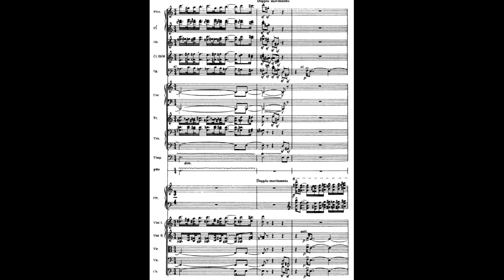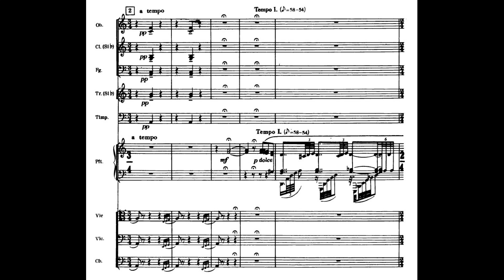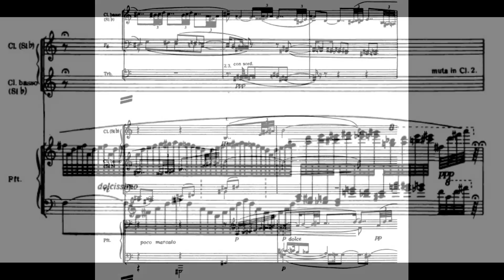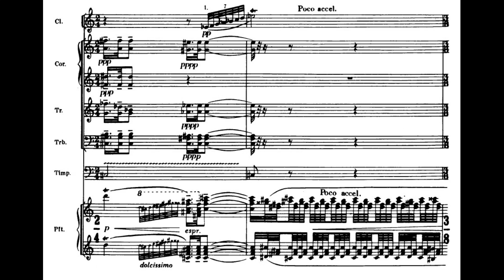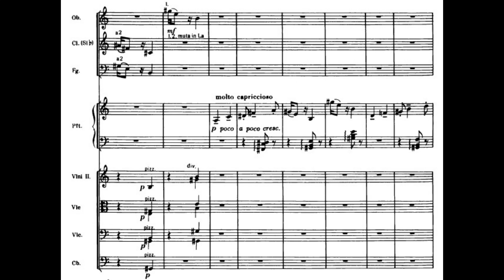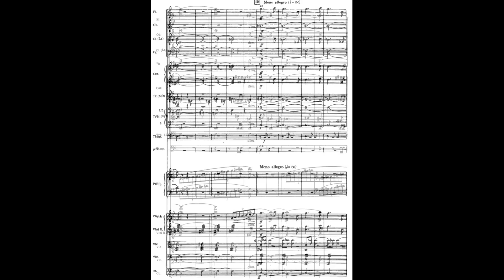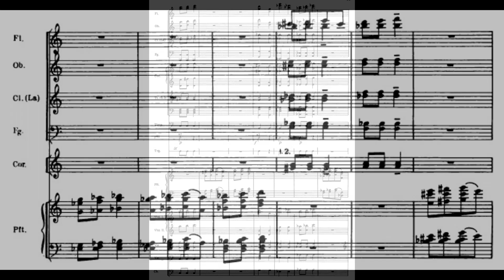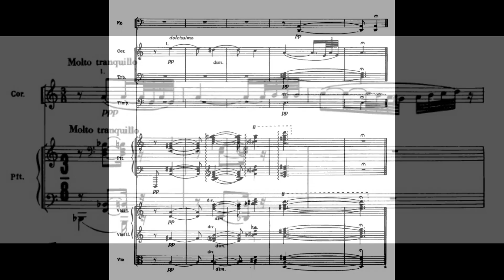Béla Bartók - BB 36b, Sz.27 Op.1 Rhapsody for Piano and Orchestra (1905) (Score, Analysis)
BB 36b, Sz.27 Op.1 Rapszódia zongorára és zenekarra/Rhapsody for Piano and Orchestra

This is a transcription of the rhapsody for piano into a concertante version. It was premiered in Budapest in 1909 under the baton of Jenő Hubay, with Bartók playing the piano part. It is still in the vein of Strauss and Liszt in its texture, but as a showpiece, it might be a bit better than the Scherzo, as the piano is more visible in this piece.

(0:00) There are some measures added before the original version’s piano melody, with many virtuosic passages.
(2:42) Piano’s statement of T1
(3:49) Rhapsodic second theme
(6:01) T1
(10:35) New theme. Notice how the passages and themes are changed from the original in order to make this into a virtuosic showpiece with the piano at the center.
(12:51) Start of the friss. I think the orchestration of the friss section is very good, with lively mood with a little bit of chaos.
(15:35) New theme
(16:58) A new theme that is based on the Lassan melody.
(18:31) Climax
(19:25) Lassan theme, a climax. This slowly fades to the end.

Source: English/Hungarian Wikipedia, prefaces from Henle Urtext editions, Vera Lampert - Folk Music in Bartók's Compositions, original research

Recording by Erzsébet Tusa, Gyula Németh, Budapest Symphony Orchestra